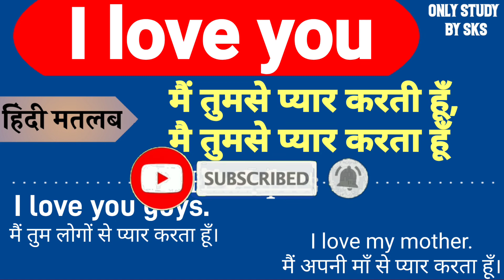I love you meaning in hindi | i love you ka matlab kya hota hai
Yours Queries:-
1: I love you meaning
2: I love you meaning in hindi
3: I love you ka matlab kya hota hai
4: I love you ka arth kya hota hai
5: I love you ka hindi mein matlab
6: I love you ko hindi mein kya kahate hain
7: I love you means kya hota hai
8: I love you ka hindi kya hota hai
9: Meaning of I love you
10: What is the meaning of I love you